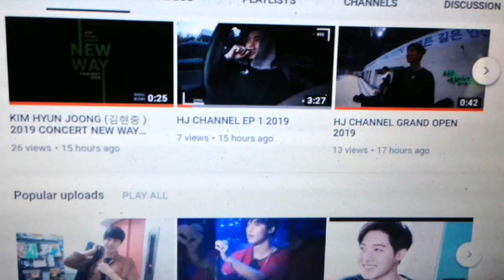KHJ AND KOREAN CELEBRITY 2 FOR MORE VIDEO AND MUSIC